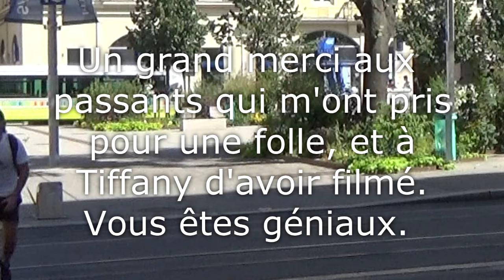Aborder des inconnus et leur dire n'importe quoi! (peur #3)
Je suis de plus en plus à l'aise avec le fait d'aborder des inconnus (en partie grâce à l'hypnose de rue), alors je voulais me compliquer un peu la tâche. En réfléchissant, je me suis dit que ce qui pouvait m'empêcher d'aller voir des gens, c'est la peur d'être ridicule et/ou de dire n'importe quoi. Alors, c'est ce que je suis allée faire!

Aborder des inconnus en 3 étapes.
1°) Demander l'heure. Une fois à l'aise, passer à l'étape 2.
2°) Demander une rue. (C'était marrant de se faire indiquer la rue de son cabinet ahah). Puis une fois à l'aise, passer à l'étape 3.
3°) Dire des choses incompréhensibles et essayer de garder son sérieux.

📘 Mon livre "Voyage au centre de la peur" (pour ne plus avoir peur d'avoir peur)

📗Mon livre "Le voile de l'inconscience" (comprendre nos mécanismes inconscients pour redevenir soi-même)

🙎‍♀️ QUI SUIS-JE ?

Ancienne phobique sociale, j'ai fait des études de psychologie jusqu'en Master 1 avant de me former en hypnose.
J'ai ouvert mon cabinet dans la foulée en 2015 sur Saint Étienne.
Je fais également des spectacles d'hypnose depuis 2016.
Je suis formatrice en hypnose depuis 2018.
J'ai écrit un livre sur la peur ("Voyage au centre de la peur") et un autre sur nos fonctionnements inconscients ("Le voile de l'inconscience).

📅 PRENDRE RENDEZ-VOUS
pour une séance en ligne: